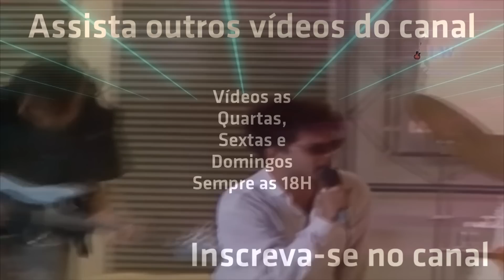Rock Nacional (Anos 80) - 30 Músicas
Vídeos as Quartas, Sextas e Domingos as 18 horas, com possibilidade de vídeos extras durante a semana.

Grupo do Canal no Facebook, onde todos podem compartilhar e conversar sobre os anos 80 e 90:

Conheça também meu canal de games!